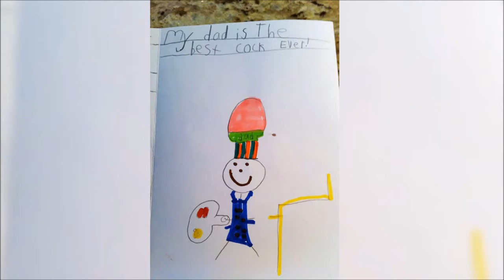Hilariously Inappropriate Kids’ Drawings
It's incredible how many accidentally drawn